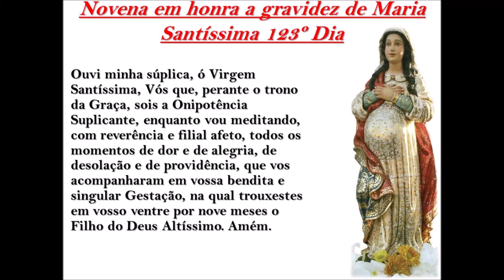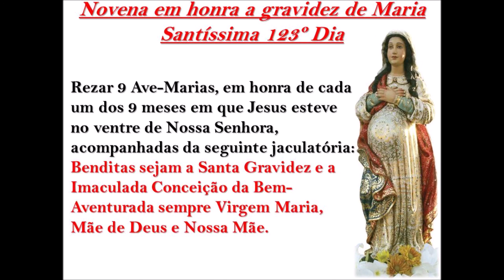Novena em honra a gravidez de Maria Santíssima 123º Dia